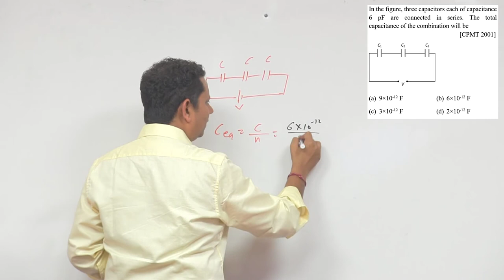In the figure, three capacitors each of capacitance 6 p F are connected in series. The total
In the figure, three capacitors each of capacitance 6 p F are connected in series. The total capacitance of the combination will be